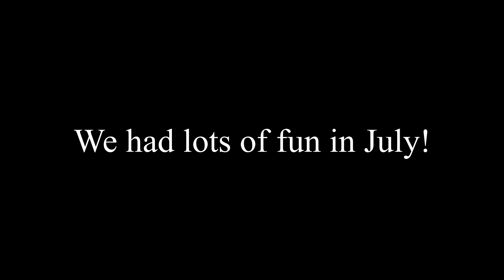July Drop-Ins Highlight Video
Here are some highlights from our youth drop-in's in July 2020. Let us know your favourite moments in the comments below!